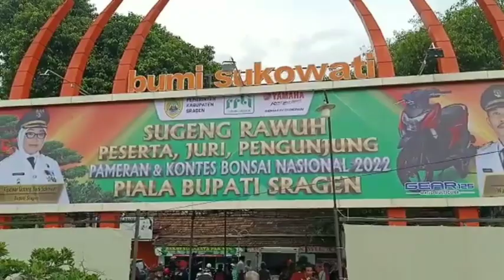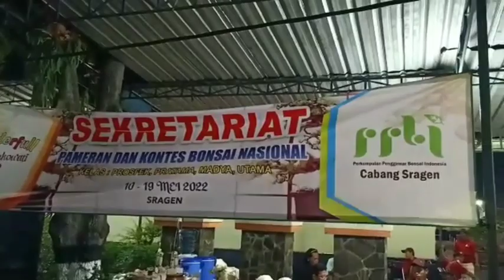pameran dan kontes bonsai nasional sragen || hari pertama penerimaan pohon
hai guys.
kali ini saya &teman" se kab. grobogan ber partisipasi d pamnas seragen sangat ramai guys..

untuk pembelian bahan bonsai maupun bonsai dan peralatan bonsai & pot bonsai, bisa menghubungi :

menyedia segala macam bonsai maupun bahan bonsai cp : 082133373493